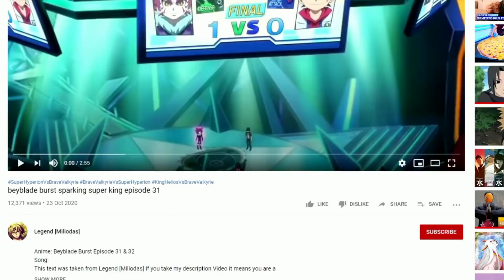y2mate com beyblade burst sparking super king episode 35 1080p